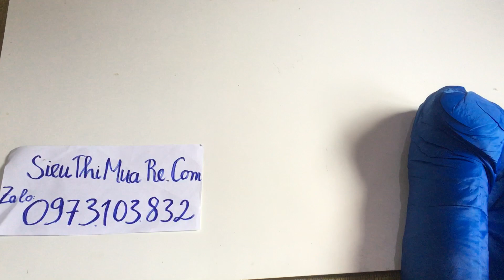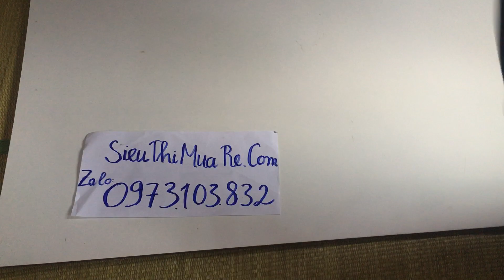Túi Ngủ - Túi Ngủ Văn Phòng , Du Lịch, Phượt Đa Năng- Tiện Dụng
Túi ngủ văn phòng, du lịch, phượt sẽ giúp bạn có 1 giấc ngủ thoải mái. Tạo sự riêng tư và kính đáo khi ngủ.
 Túi ngủ mở ra là bạn cho người vào bên trong kéo dây kéo lại là có ngay 1 giấc thoải mái và riêng tư ở mọi nơi trong văn phòng hay ngoài trời.
 Túi ngủ thiết kế độc đáo nhỏ gọn, giúp bạn có thể mang đến văn phòng một cách dễ dàng. Sau khi sử dụng, bạn chỉ việc cuốn lại gọn gàng theo hướng dẫn, bỏ vào túi xinh xắn, xếp gọn vào ngăn tủ văn phòng, không chiếm diện tích và không làm mất thời gian của bạn.
 Túi ngủ còn dành cho DU LỊCH và PHƯỢT
– Chất liệu túi ngủ:
Lớp ngoài và lớp lót túi ngủ: 100% vải polyester mềm mại, chống bám bẩn
Lớp trong túi ngủ: bông polyester nhập khẩu mật độ 120g/m2 êm ái, thông thoáng.
- Kích thước khi trải ra:(190 +30)x75cm.
- Kích thước khi gấp gọn :38x20x20 cm.
Túi ngủ được thiết kế dây kéo chạy dọc thân nên có thể mở ra làm chăn đắp hoặc nệm, kích thước 1.5m x 2.1m
– Phần đầu túi ngủ được thiết kế vòm chống muỗi, xếp lại rất gọn sau khi sử dụng
– Khối lượng túi ngủ: 0.8kg
– Nhiệt độ: Thích hợp với nhiệt độ văn phòng 18-27 độ C

ALO MUA NGAY !
SIEUTHIMUARE.COM – Sự Lựa Chọn Tốt Nhất Cho Gia Đình Bạn
SỈ LH HOTLINE, ZALO: 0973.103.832